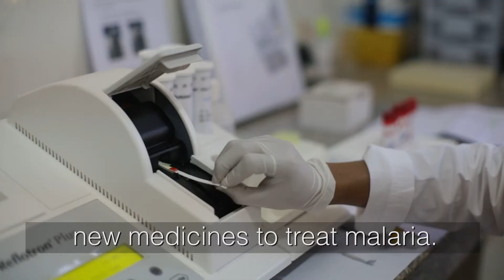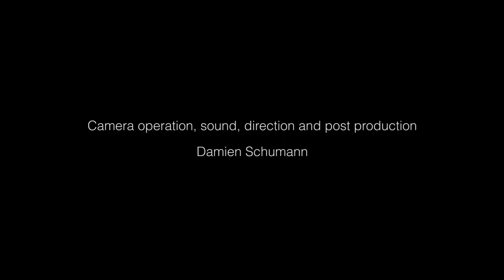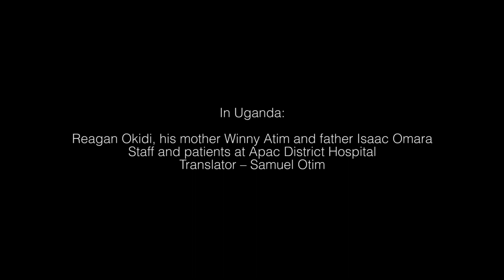Making the dream a reality: Working towards a malaria-free world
Together with scientists, researchers, healthcare workers and policy makers, MMV designs, tests, creates and delivers new medicines to treat malaria. Our co-developed medicines have saved over a million lives.